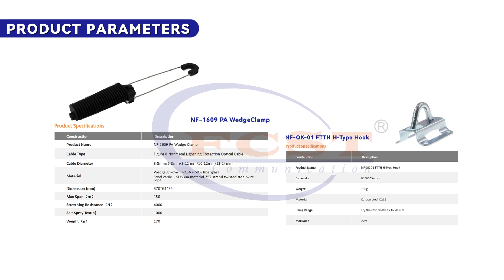How to use the FTTH WedgeClamp?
The FTTH WedgeClamp is a useful tool for anchoring fiber optic cables to a wall or other flat surface. Be sure to follow appropriate safety precautions, such as wearing gloves and eye protection, and use the appropriate tools for the specific installation situation.